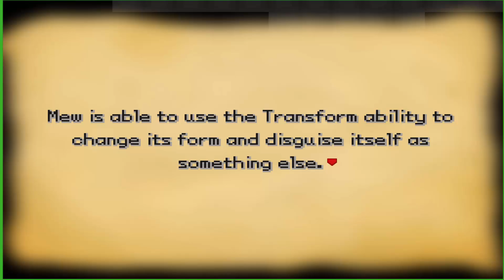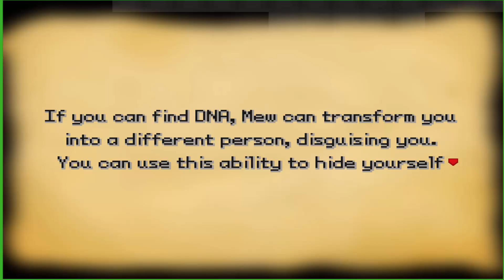Pokemon Insurgence:Episode 1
From the Darkness There could be light Episode 1 of pokemon Insurgence is here this game was made by Zeta/omicron Creator thesuzerain